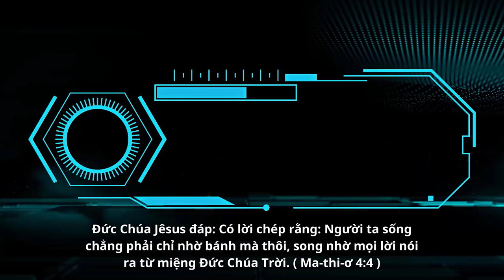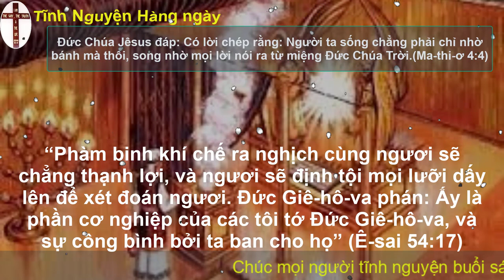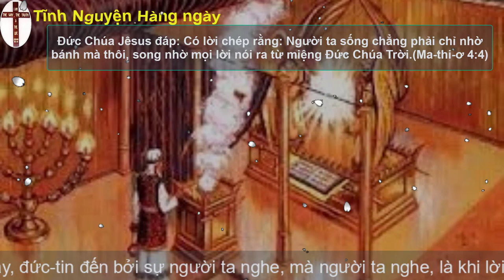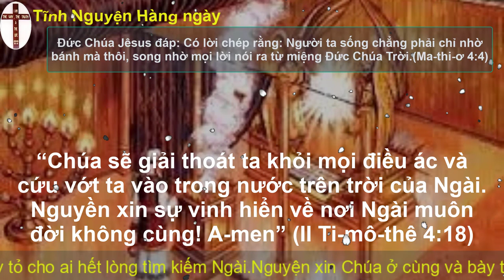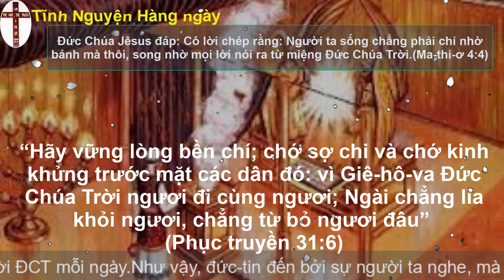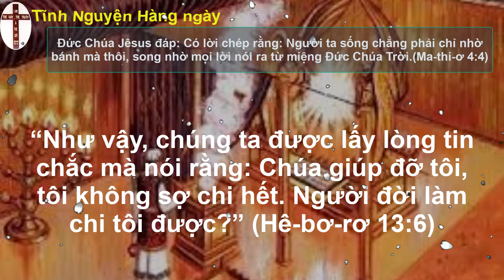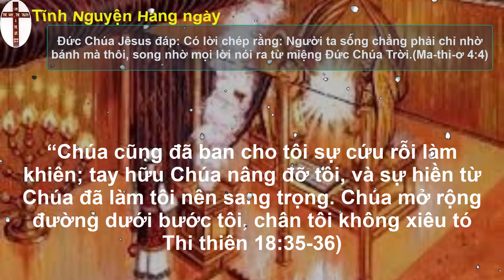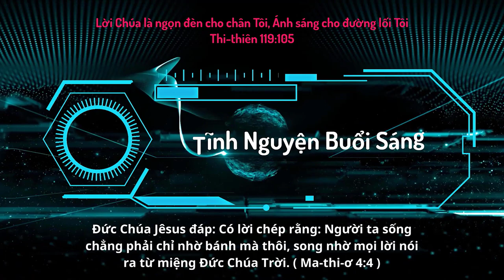Oneway Radio | Tĩnh Nguyện Hằng Ngày 19/08/2023 | Dưỡng Linh cơ Đốc